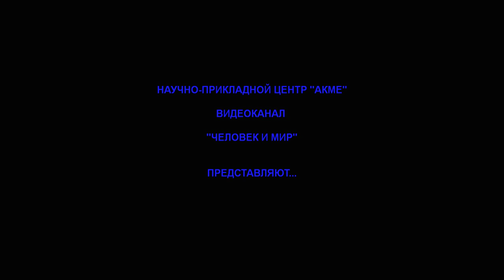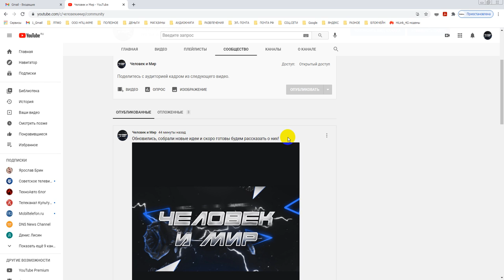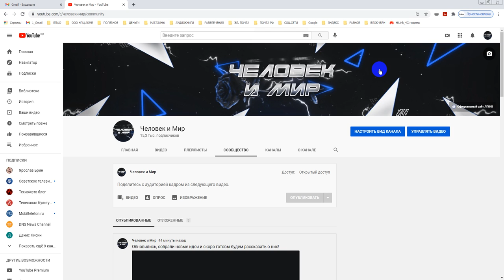ЧЕЛОВЕК И МИР